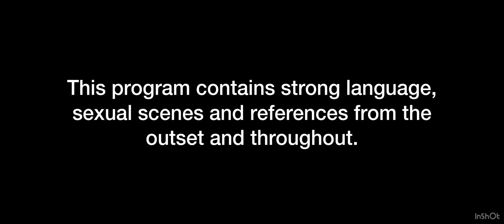Lila Goes Pua Akka & Pulls a Trick on Chloé | Miraculous Shore #311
Miraculous Shore is a parody of the Shores. We make no claim of rights to the Shores.